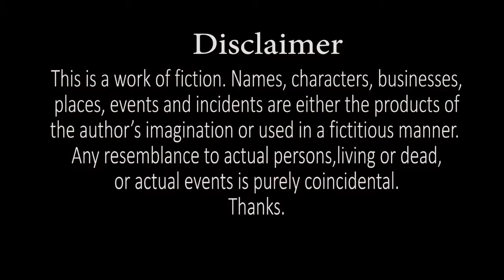PM Modi Song Ft UDIT MAHANA, SONU MAKAN [ Latest PM Modi Official Demontization song ]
Lyrics : Udit Mahana
Direction :Abhishek Tripathi
Edit : AbhishekTripathi and Ankit Mahna
Cast n Crew Sonu Makan As In Kejriwal,
Udit Mahana As In Pm Modi ,
Chirag Mahna As In Rahul Gandhi
Ankit Mahna, Amit Mahna As Pm Modi Bodyguards
Aklavya Taneja, Yash Makan, As Bank Person
Vaibhav Kakkar As In Ordinary Man For Note Change ​